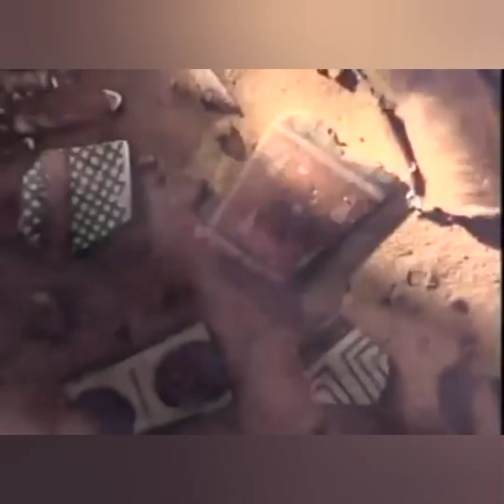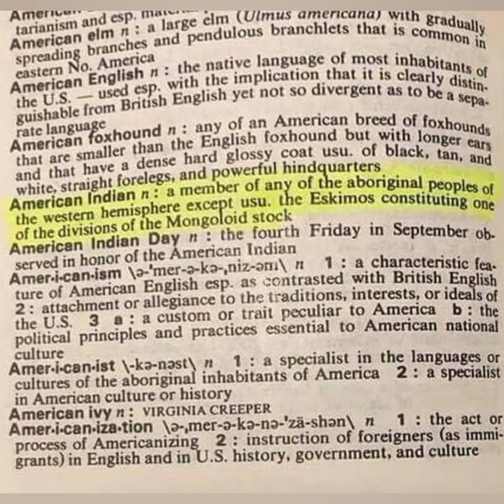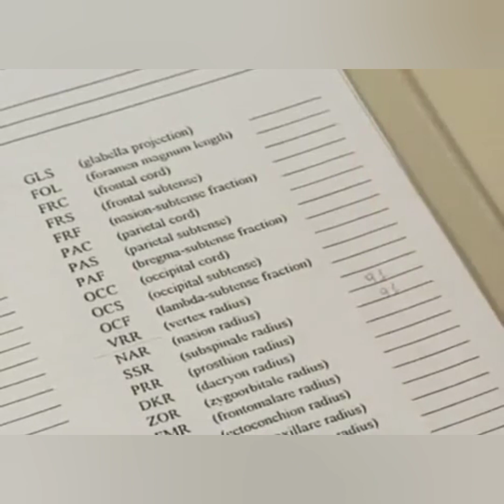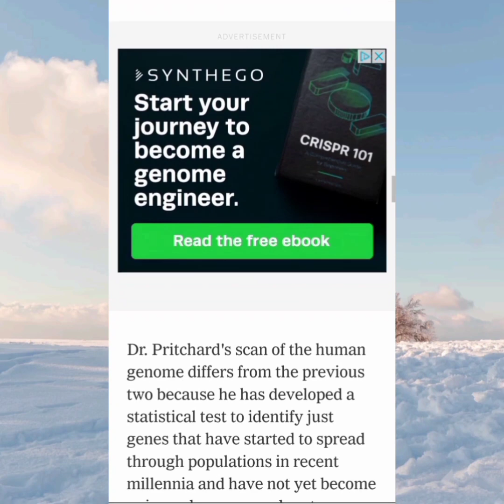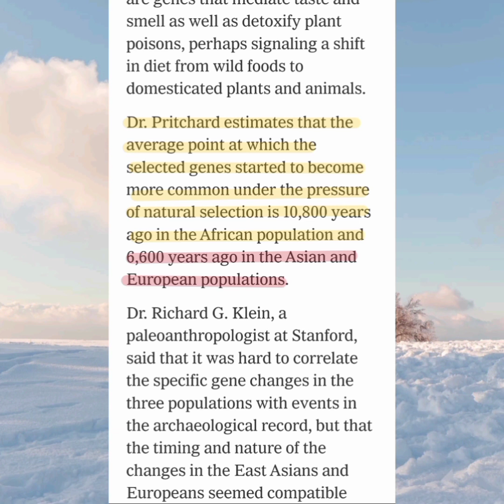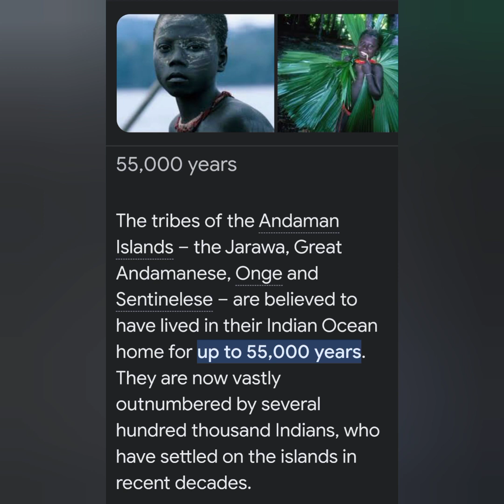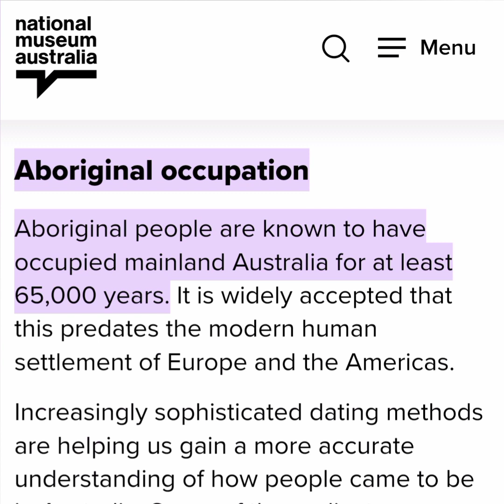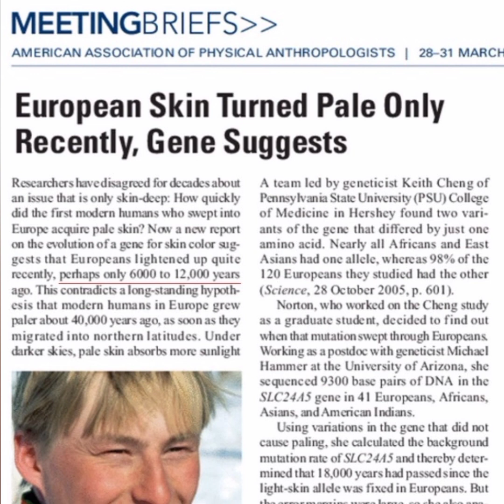A analytical overview of the American Aboriginal!!!